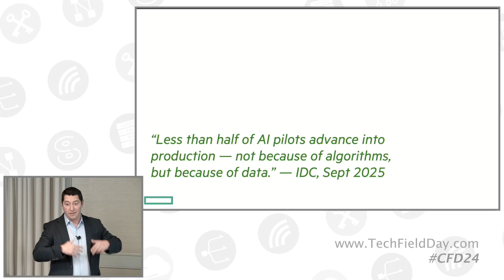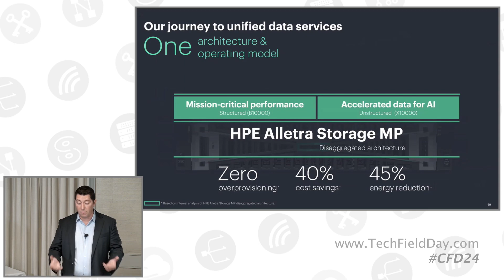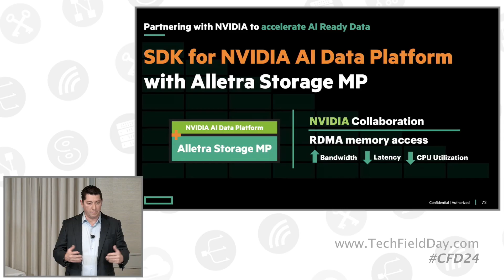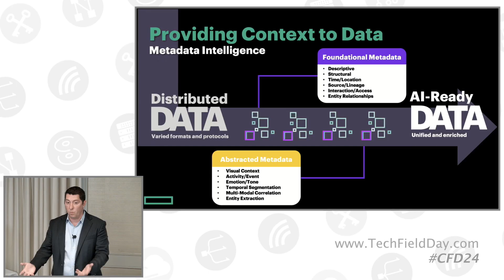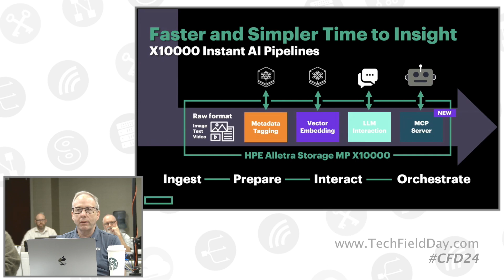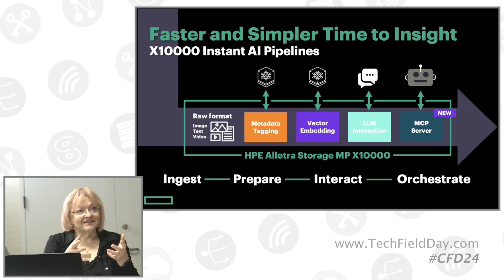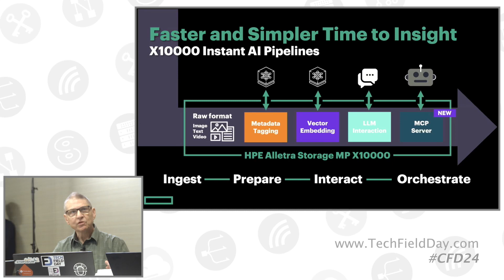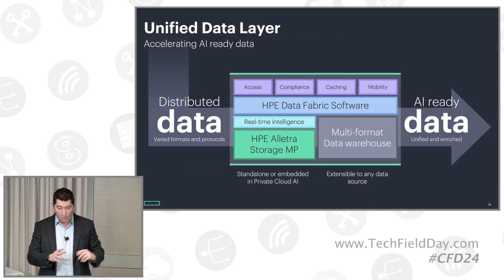From Zero to AI Hero with HPE Private Cloud and Storage Solutions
Discover how HPE Private Cloud AI (PCAI), co-engineered with NVIDIA, delivers a fast, scalable foundation for enterprise AI workloads. See how HPE Alletra MP X10000 Storage powers data-driven innovation with built-in data intelligence and ultra-fast object performance with RDMA to streamline data pipelines—accelerating customers’ AI journey.

Ed Beauvais from HPE presented the HPE Alletra MP X10000 storage solution, emphasizing the challenge that many AI pilot projects fail to reach production due to data-related issues. He highlighted the need for a shift in mindset, where data is considered the product, particularly in the context of generative AI and RAG. The presentation underscored the importance of having fresh, trusted, and well-managed data for building effective AI models, particularly in a distributed infrastructure environment. HPE's Alletra Storage MP architecture offers a cloud operating model for managing this data, with the X10000 specifically designed to accelerate data readiness for AI, offering fast performance, simplified management, and enterprise-grade features.

A key innovation discussed was RDMA for Object, enabling near doubling of throughput, reduced latency, and lower host CPU consumption, all aimed at accelerating insights. HPE is moving beyond traditional storage by incorporating built-in data intelligence, enabling customers to gain deeper insights into their data assets. The presentation also detailed HPE's approach to transforming unstructured data by adding metadata tags in an open format (Iceberg tables), facilitating SQL queries and integration with LLMs. This enables the extraction of vector embeddings and integration with an MCP server, providing agentic AI with insights into the storage system and enhancing security and data curation.

Looking forward, HPE plans to bring compute closer to the data, offering customers flexible management facilities and working with solution providers to enable data cataloging and management. HPE envisions a future where customers can bring their own models for data analysis, with a data intelligence server integrated within the storage fabric. The ultimate goal is to provide intelligence and visibility across the entire unstructured data ecosystem, enabling customers to fully leverage their data assets through the ElectroStorage MP platform.

Presented by Ed Beauvais, Director, Product Management AI & Cloud Data Infrastructure, HPE. Recorded live at Cloud Field Day in Millbrae on October 22, 2025. for more information.